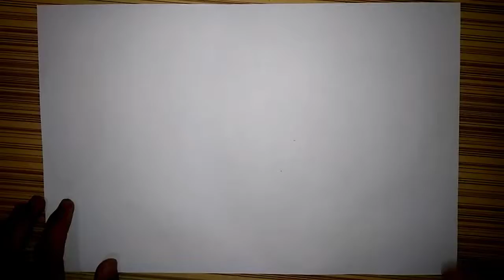PERFECT!! Menggambar Boruto Mode Karma Otsutsuki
TUTORIAL CARA MEMBUAT LINING/LINEART YANG RAPI DAN BAGUSSS

how to draw boruto,menggambar boruto,belajar menggambar,menggambar boruto mode karma otsutsuki

tonton prosesnya sampai selesai ya guys semoga terhibur dan semoga bermanfaat bagi kalian semua🙏

dan jangan lupa selalu dukung channel ini agar kedepannya terus berkembang dan bisa maju lebih baik lagi, dukung channel ini dengan cara Like, Comment, And Subscribe ya guys, dan jangan lupa , Share juga ke temen temen kalian jika video ini menghibur dan bermanfaat bagi kalian🙏

selamat datang dichannel saya dan selamat menyaksikan🙏🙏🙏

semoga menghibur😊🙏🙏🙏